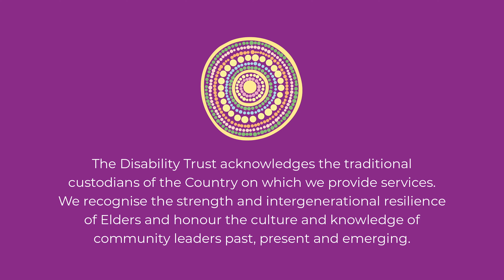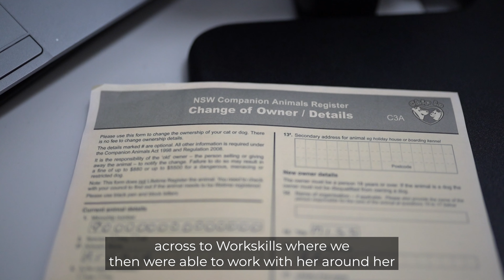Animal lover Maddi finds her perfect job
Wollongong City Council is partnering with The Disability Trust to provide inclusive employment opportunities which are proving a win-win scenario for everyone involved. Maddi is thriving as an Animal Compliance Administration Officer, a dream role for a lifelong animal lover who is a devoted owner of her dog, Archie.